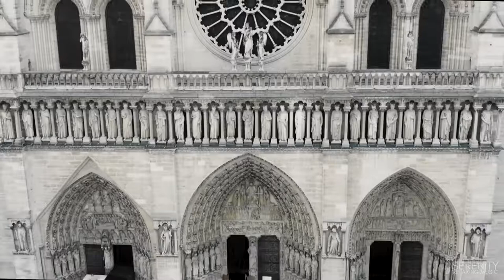Background Music | 3 Hours of Music & Video | Paris from Above | Work Study Relaxing Ambient Focus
Enjoy this relaxing background music instrumental for Working, Studying, Relaxing, Mediating, Yoga, Concentrating, and Focusing. I have always enjoyed and used music playing in the background while working or studying to improve my concentration and focus. Background music also promotes a stress free environment that will put you in a positive mood. Relaxing background music can even help your fall to Sleep faster.

If your looking for instrumental Studying music, Focus music or Background music, this 3 hour playlist has Relaxing music to help you concentrate.  Music is a stress relief that soothes the Mind and helps to improve concentration. It helps to support your study sessions, helps you to relax, to work, and to focus your brain power, all while blocking out distractions. Music helps to keep your attention fully on your work and bring out your inner potential.

This video of Paris from Above is set to 3 Hours of Inspirational Uplifting Music.

Use this Music Channel to unleash your inner potential, improve your focus, improve your concentration, and improve your memory.